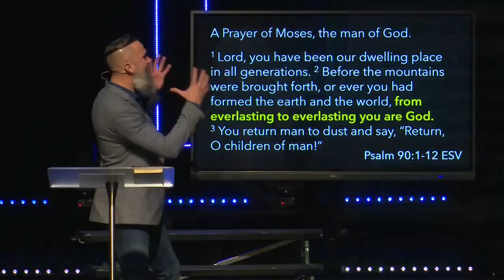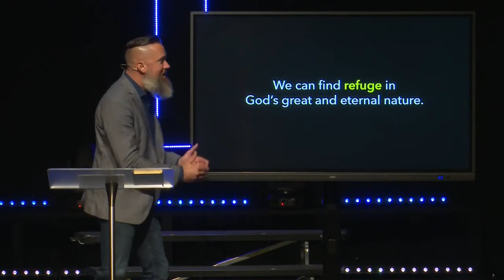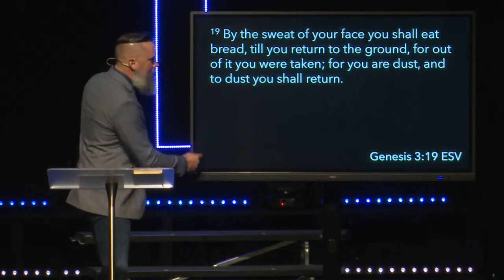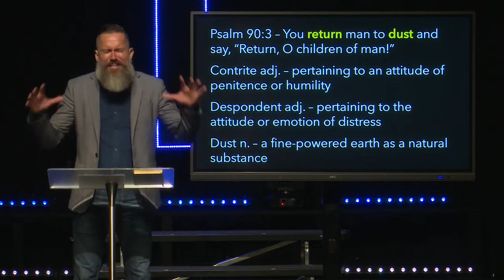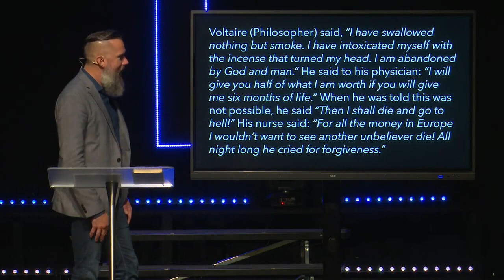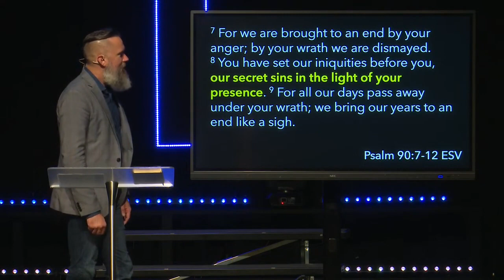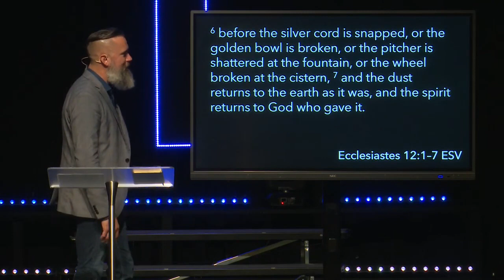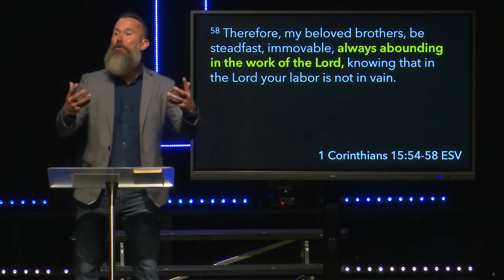Teach Us to Number Our Days | Psalm 90 | Pastor Jeremiah Stingl | Living Water Church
Preached by Pastor Jeremiah Stingl on August 20th, 2023.
Join us in person at 9 and 11am every Sunday
Location: 190 Lily Cache Lane, Bolingbrook, IL
Get connected!